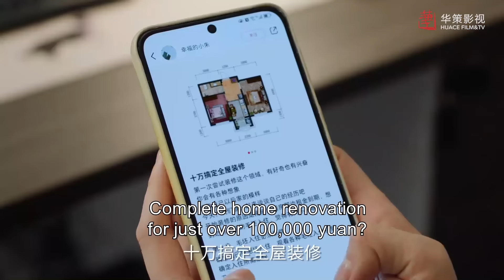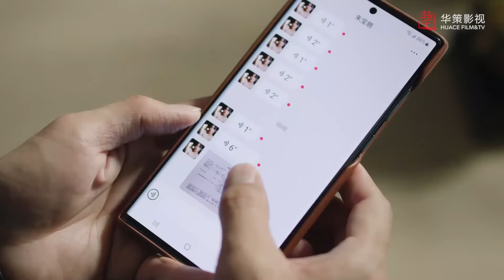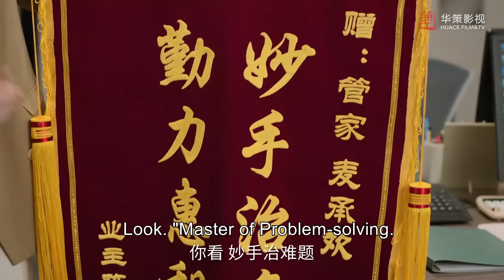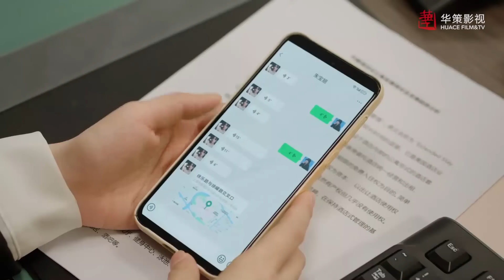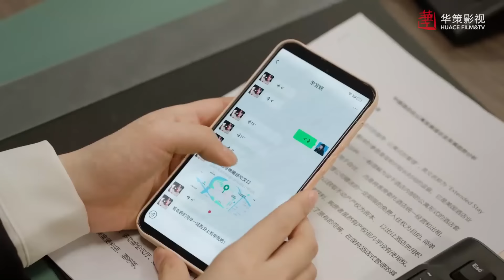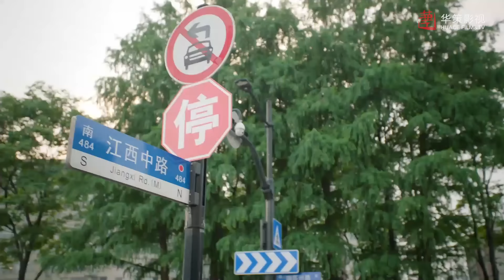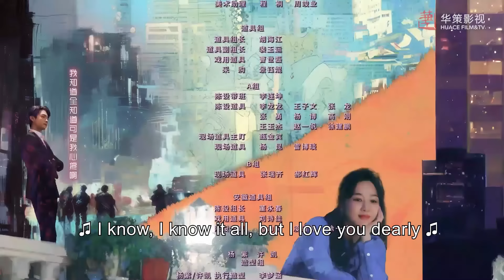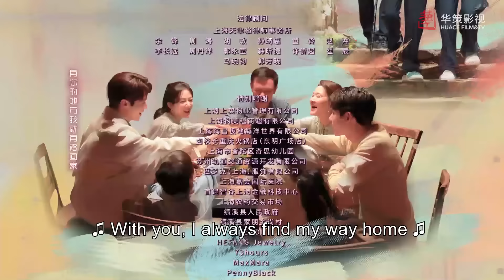[Romance,Family] Best Choice Ever EP14 | Starring: Yang Zi, Xu Kai | ENG SUB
►Episodes: 37eps×45’
►Cast: YangZi, XuKai, Niu Junfeng

►Synopsis：
Mai Chenghuan, who comes from an ordinary family in Shanghai, was urged by her mother, Mrs. Liu, to discuss marriage with her boyfriend Xin Jialiang. However, the favorable economic conditions of the Xin family made this originally equal relationship unbalanced. At the same time, Mrs. Liu’s excessive interference in her daughter's lifelong affairs accelerated the breakup between Mai Chenghuan and Xin Jialiang. Torn between filial piety to her parents and loyalty to herself, Mai Chenghuan struggled to find a way out. She gradually broke free from her mother's strong love and focused more on her work. Mai Chenghuan's transformation was recognized by her step grandmother, who entrusted her with the most important task of hotel management. Yao Zhiming, the step grandmother's biological grandson and professional hotel manager, gradually understood and recognized Mai Chenghuan through their cooperation, and the two became work partners, working hand in hand. In daily life, Yao Zhiming is surrounded by the true emotions of the Mai family, and his relationship with Mai Chenghuan gradually heats up. From "living under her mother's influence" to "achieving oneself," Mai Chenghuan has embarked on an extraordinary path of growth that is unique to herself.